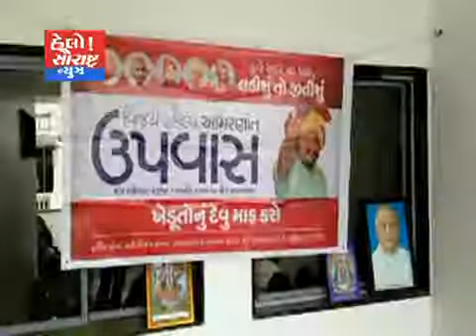કેશોદ-માળિયાહાટી ખાતે પાટીદાર સમાજ દ્વારા ઉપવાસ આંદોલન શરુ કરાયું